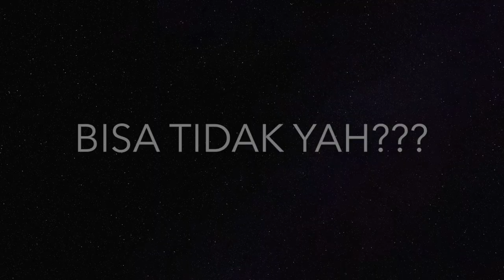Suka Duka Belajar di Maroko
CURHATAN MAHASISWA INDONESIA DI LUAR NEGERI